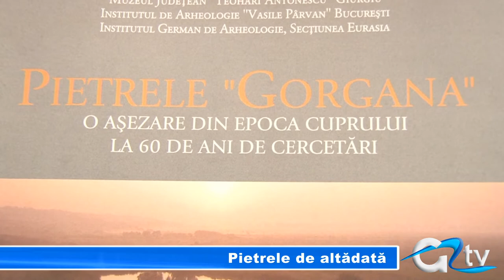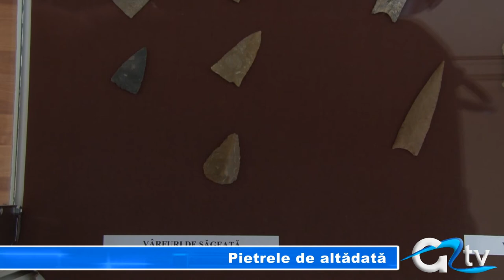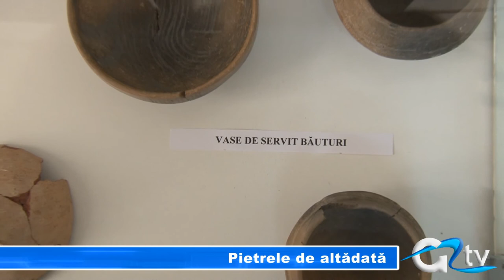PIETRELE DE ALTADATA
La 60 de ani de cercetări, Pietrele Gorgana, descoperite în urma unor săpături în comuna Pietrele, județul Giurgiu, au fost expuse la Muzeul Județean "Teohari Antonescu". Expoziția a fost împărțită în două tematici, una fiind dedicată hranei și mediului înconjurător, iar cealaltă reprezentând figurine de mici dimenisiuni, cu tentă religioasă.